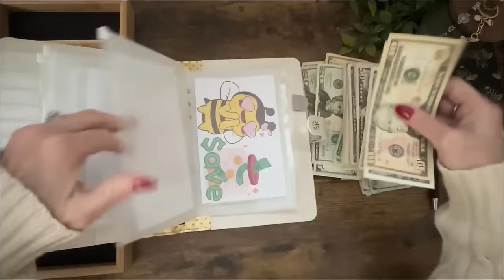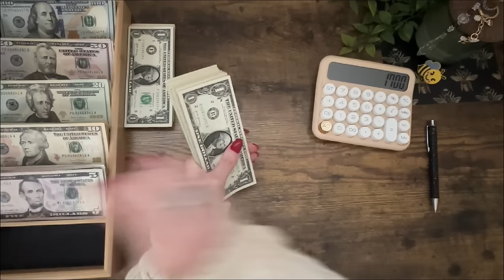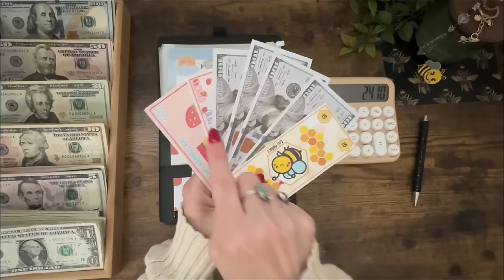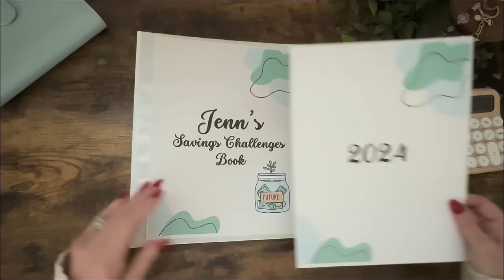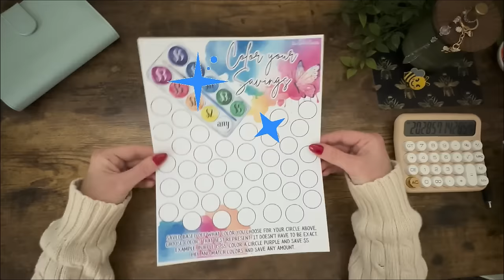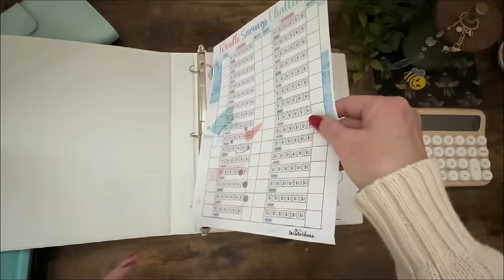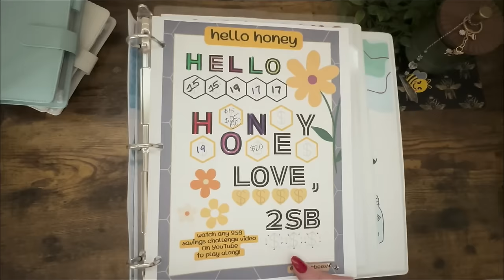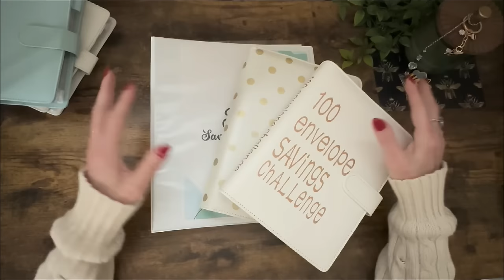Unstuff ALL Savings Challenges & SETUP Binders For The New Year ! Perfect For Beginners!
I will be emptying out / unstuffing all of my savings challenges from this year. I've got my new savings challenge games, book and binders ready to set up with you. All beginner friendly savings challenges!
Get excited about the New Year and see what savings games you might like to try!

START NOW!!
🍯 FREE Printables  For YOU :🍯
Including :   HELLO HONEY & MORE

All items used in today's video inc: laminator, paper trimmers, binders & envelopes: Skip to “CASH STUFFING” section: